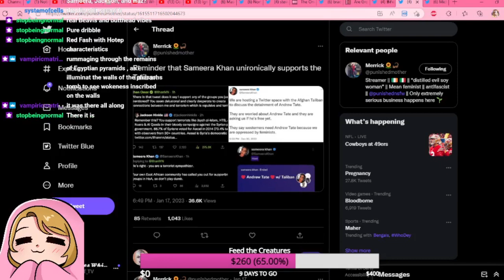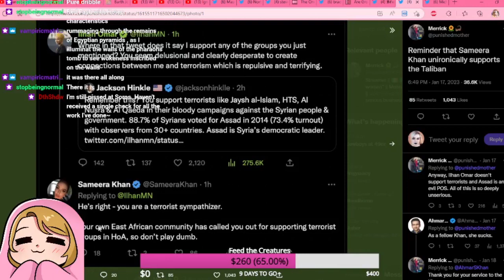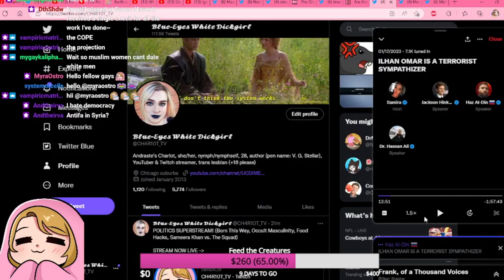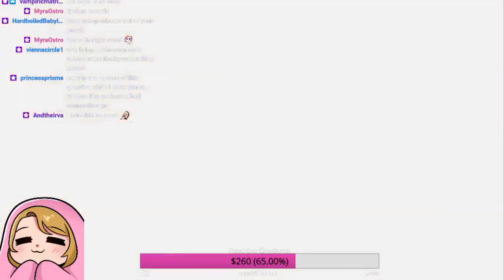Sameera Khan & Co.'s Twitter Space Meltdown Against Ilhan Omar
You really aren't prepared for the full experience. Can you last the full two hours?

0:00 Intro
1:36 The Audio Starts
6:49 Haz Going Insane
9:19 Merrick with the Receipts
16:50 The Characterization
22:32 The First Challenger
25:47 The Second Challenger
56:55 Jimmy Dore Arrives
1:09:51 The Second Challenge Continues
1:19:53 The Third Challenger
1:34:00 The Space Deteriorates
1:57:50 Wrap-up